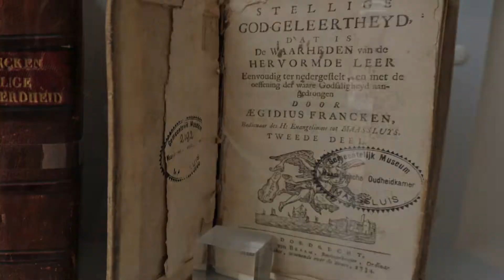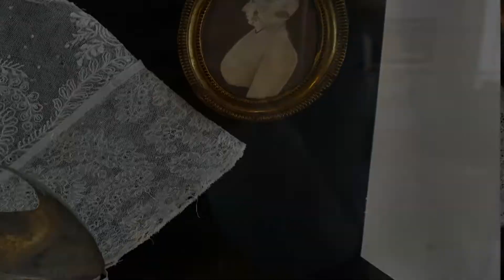open Monumentendag Maassluis 2018